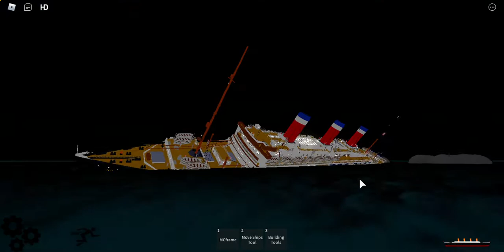SS Leviathan Sinking (Remake 3)